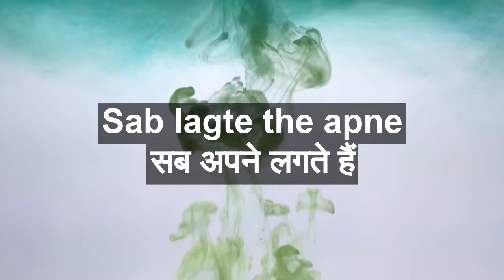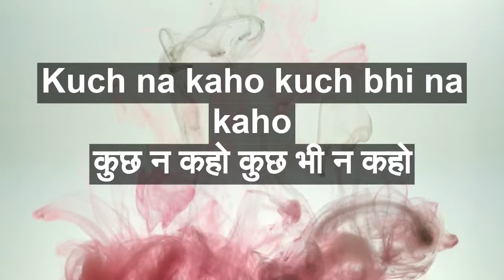Kuchh Na Kaho Sad with lyrics | कुछ न कहो गाने के बोल | 1942 - A Love Story | Lata Mangeshkar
Enjoy the lyrics of "Kuchh Na Kaho Sad" with Hindi & English Lyrics, sung by Lata Mangeshkar from the movie 1942-A Love Story. The film stars Anil Kapoor, Manisha Koirala, Jackie Shroff, Pran, Danny, Anupam Kher. Let's celebrate the song Lyrics in Hindi and English.

Song: Kuchh Na Kaho
Film: 1942-A Love Story
Artist: Kumar Sanu
Music director: R.D.Burman
Lyricist: Javed Akhtar
Filmstar: Anil Kapoor/Manisha Koirala/Jackie Shroff/Pran/Danny/Anupam Kher
Director: Vidhu Vinod Chopra
Mood: Sad
Theme: Romantic
Language: Hindi